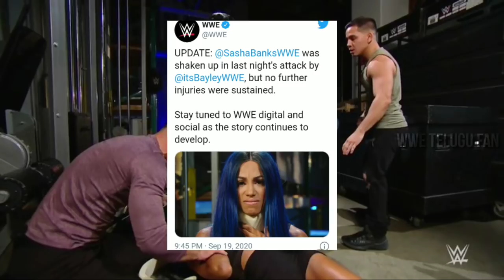'No more Superman punch ? Roman and heymen role is not close ! Seth attacked by Murphy ! New belt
1) Roman Reigns why not using Superman punch ?
2) Jeff Hardy's ladder triple thread intercontinental championship match confirmed !
3) Next week raw matches !
4) Smackdown viewership ?
5) Paul heymen role on Roman Reigns ?

IN THIS VIDEO 💁🏻‍♂️ Roman Reigns and jey are friendly as usual but with heelness inside him ?, Jeff Hardy defends his intercontinental championship title against aj styles and Sami zyan in a triple thread ladder match at clash of champions, Alexa sister Abigail on laucy Evans with the name Feind will hypnotize Alexa ?, Big e return with heel turn ?, Next week Monday night Raw announced match,